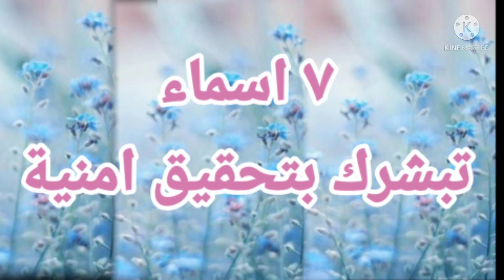تفسير حلم رؤية الملوخية في المنام للعزباء للمتزوجة للحامل للرجل للمطلقة واهم البشارات التي تحملها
يتناول الفيديو شرح لاهم التفسيرات متعلقة برؤية الملوخية في المنام للعزباء للمتزوجة للحامل للرجل للمطلقة